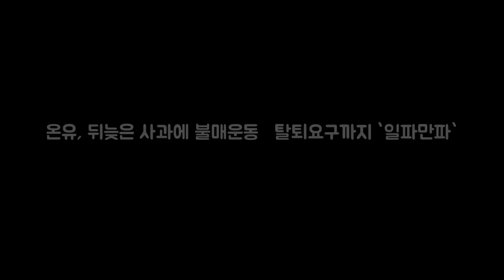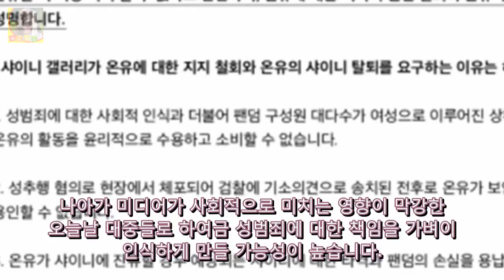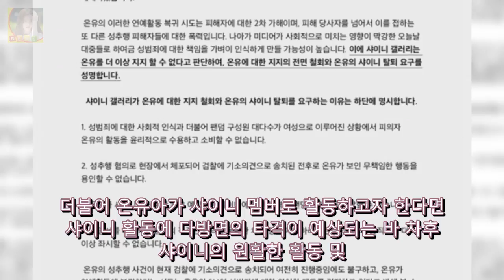온유 뒤늦은 사과에 불매운동·탈퇴요구까지 `일파만파` 매일경제 스 DKO 뉴스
매일경제 스타투데이 김소연 인턴기자] 샤이니 온유(본명 이진기)가 성추행 논란 4개월 만에 자필 사과문을 공개했지만 팬들은 싸늘한 반응을 보내고 있다. 온유는 지난 4일 샤이니 공식 홈페이지에 저를 응원해주시고 사랑해주신 팬 여러분들에게 안 좋은 소식으로 실망시켜드려 진심으로 죄송합니다라며 자필 사과문을 게재했다. 온유는 지난 8월 서울 강남구의 한 클럽에서 춤을 추던 한 여성의 몸을 만져 신고를 받고 현장에 출동한 경찰에게 체포돼 성추행 논란을 몰고왔다.

Infinity by LEMMiNO https